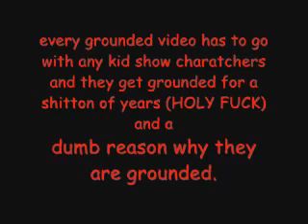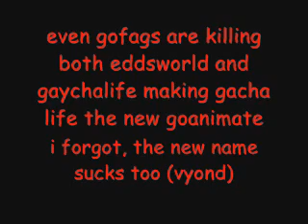GOanimate vyond and gacha life rant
Stereotypical old internet cavemen rants about the cancer killing mostly autistic children because topical

21 Mar 2020
"i hate these gay shit they use

plus no utube it isnt made for kids
god i hate coppa too!"